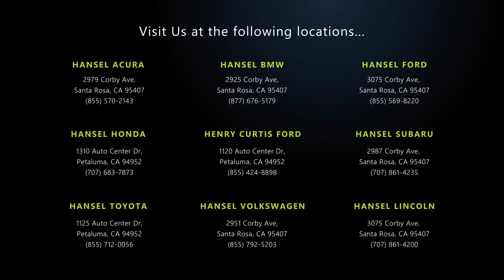2021 Toyota Tacoma TRD Off-Road Double Cab Santa Rosa Rohnert Park Petaluma Sebastopol Windsor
2021 Toyota Tacoma TRD Off-Road Double Cab Stock Number: BU41694 Vin:3TMCZ5AN2MM381363.

Hansel BMW
2925 Corby Avenue